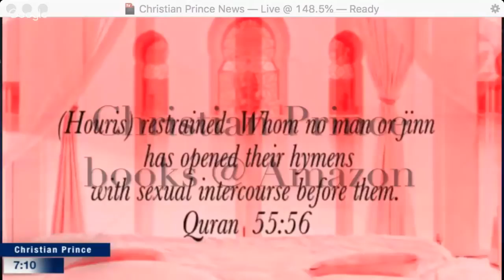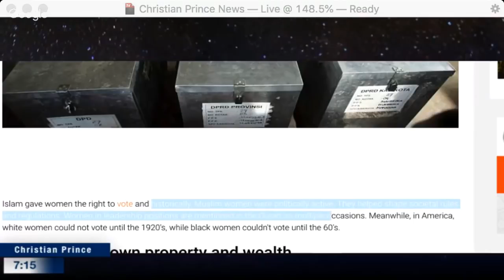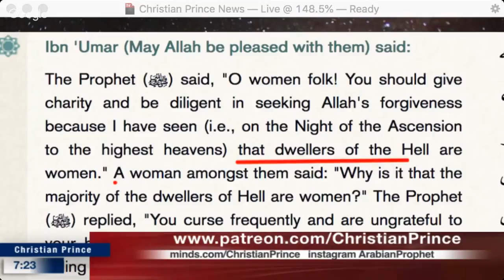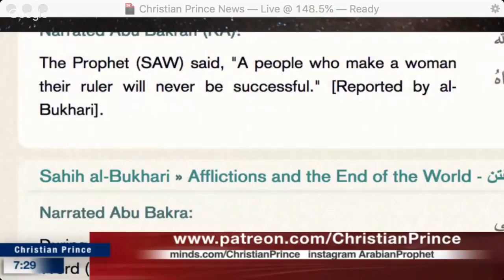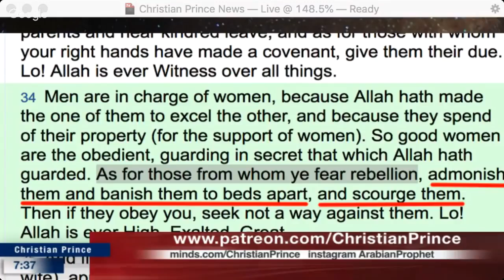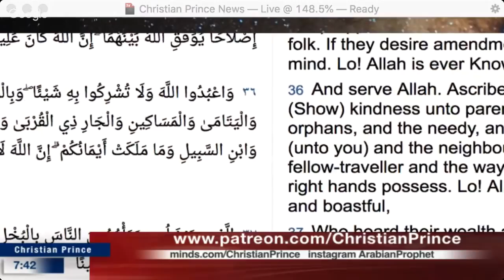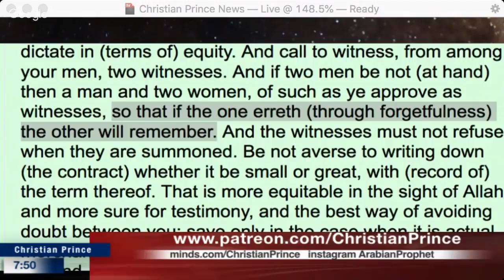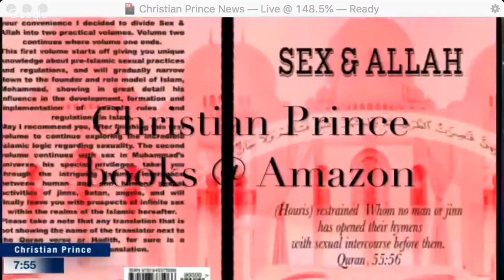5 Rights Islam Gave Women Before Western Feminism Did Christian Prince HD